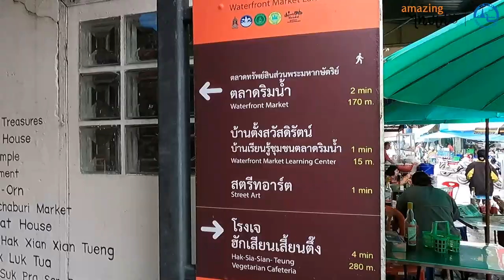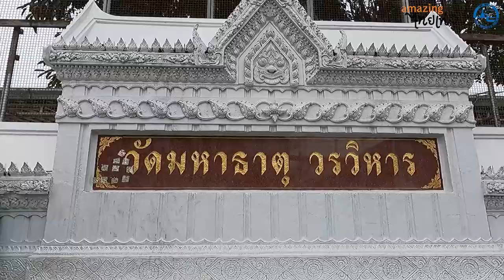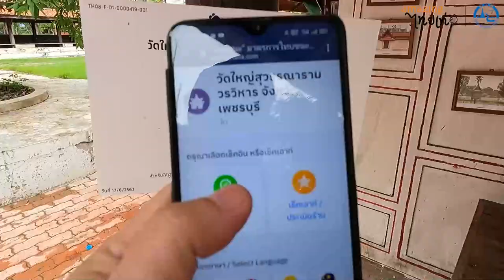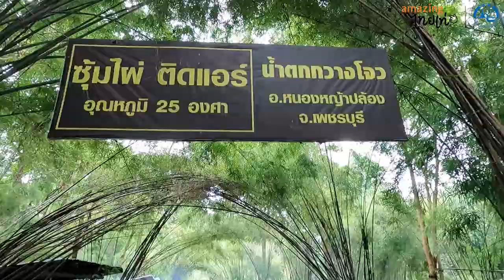เที่ยวเพชรบุรี ประทับใจ จำไม่รู้ลืม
จากวันทำงานที่คร่ำเคร่ง ในเมืองกรุง ตึกสูง ผู้คน และรถติดเป็นภาพชินตาทุกวัน เราอยู่กันอย่างอดทนดีจริงๆ มีวันทำงานก็ต้องมีวันหยุด
ถึงวันหยุดที่น้อยนิด เข้าใจคนที่มีวันหยุดวันเดียว วันเดียวก็เที่ยวนะเธอ ไปเราไปเที่ยวเพชรบุรี ไปเช้ากลับเย็นกัน ทริปนี้ ดีต่อใจแน่นอน ไปกับเรานะจ๊ะ